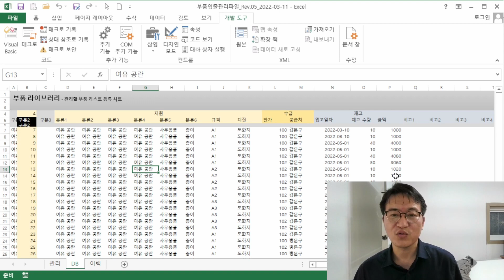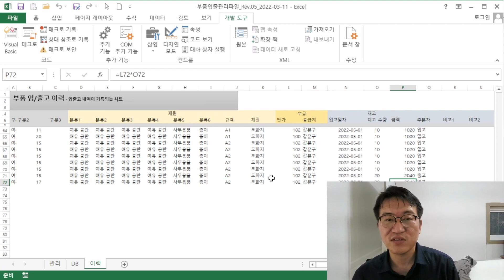입출고 부품관리-실무자 직접 만든 엑셀 매크로 프로그램, 다운로드 클릭 (아래 설명란)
기본에 충실한 부품관리 엑셀 매크로 프로그램
분석 도구가 아닌 입출 처리 매크로 프로그램